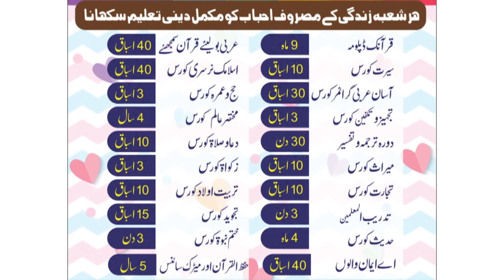Naat Khwan Qari Muhammad Saed Madni | al Amin Academy | Mufti Mustafa Aziz